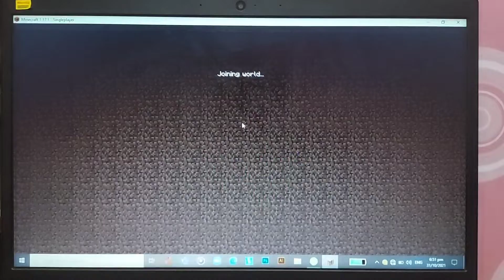Lets play Minecraft Java edition (Laptop)